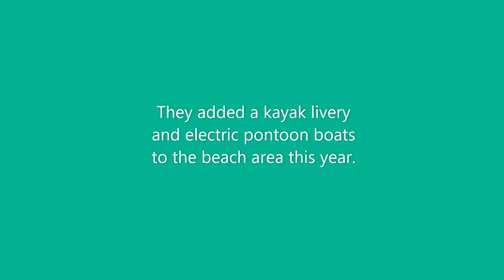Canoeing at Lake Alma State Park, Ohio 2021. Go Pro Hero 8 under water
Canoeing around the lake and decided to put the camera under the water and see what happened. some beautiful footage